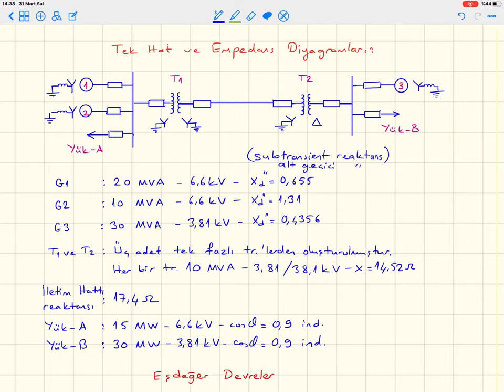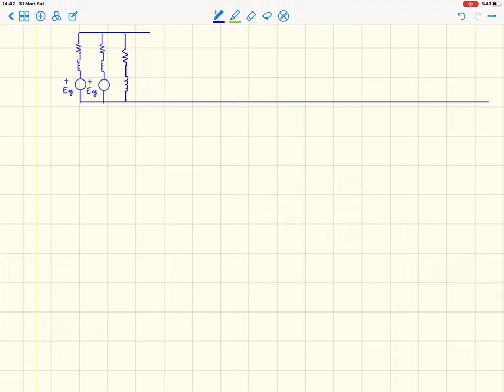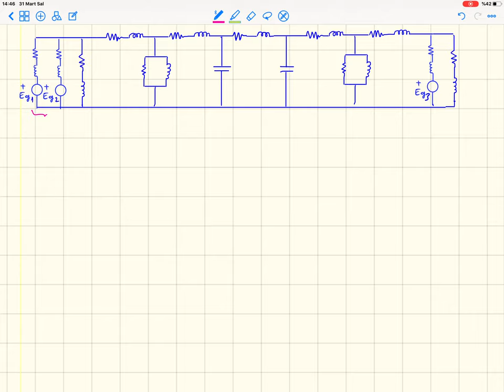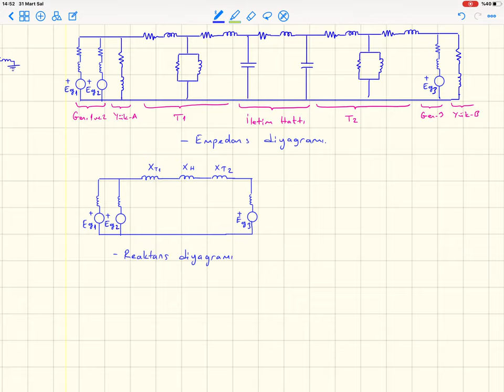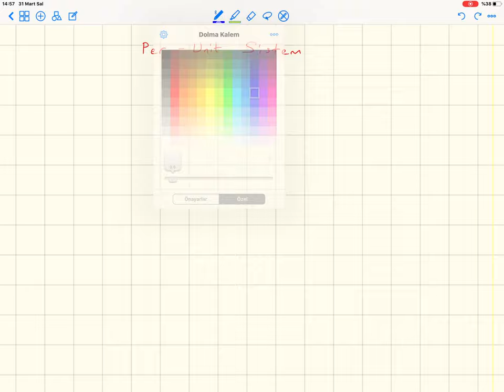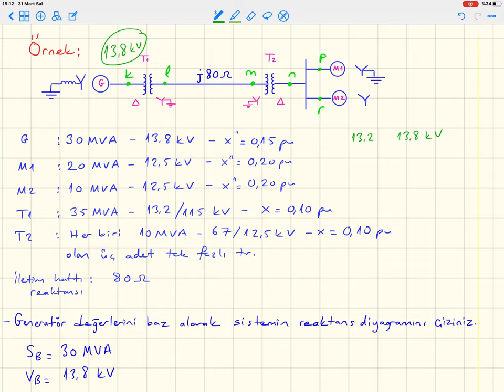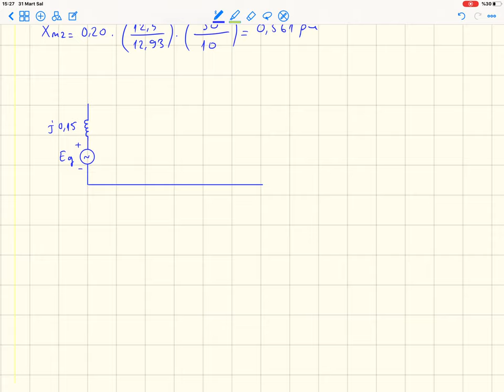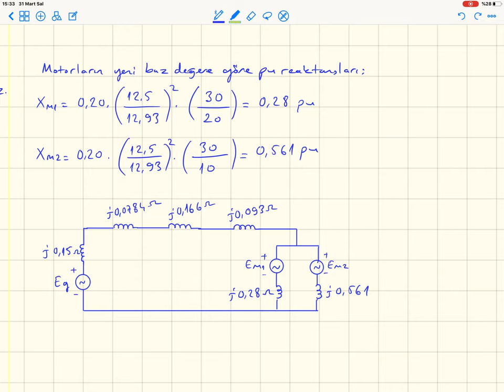Per Unit Hesabı (Güç Sistemleri) - Power Systems (Per unit calculation)